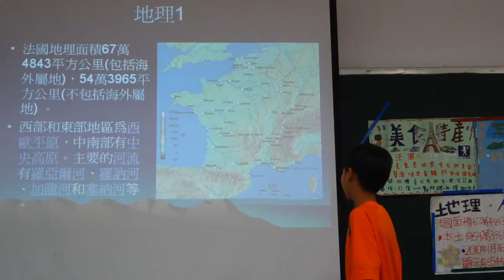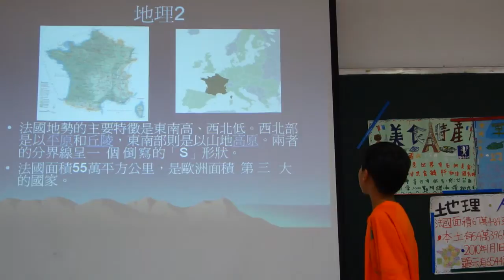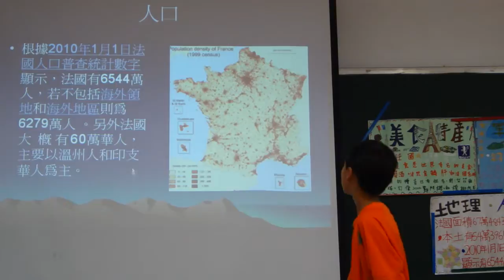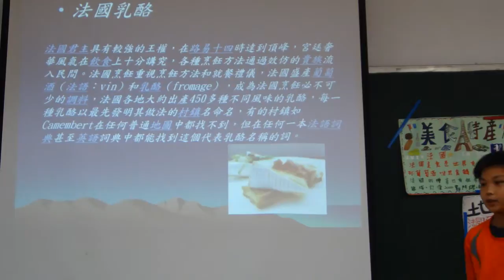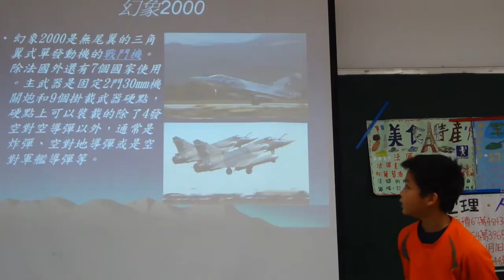世界博覽會主題報告--法國1.MP4